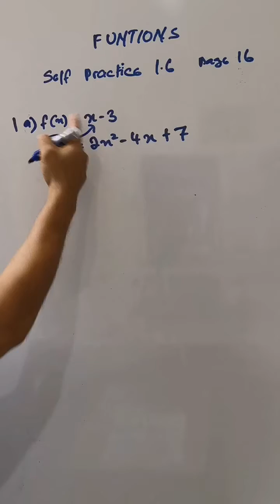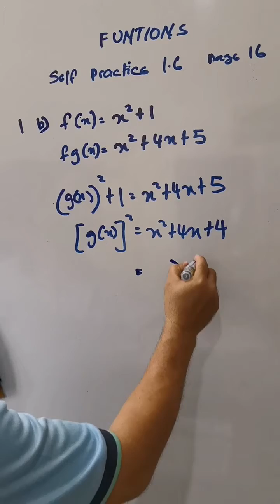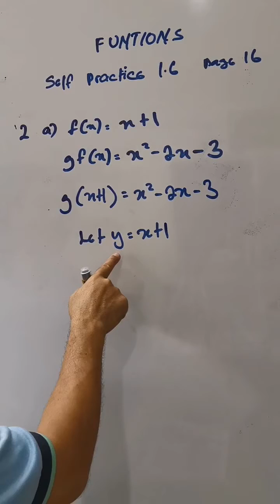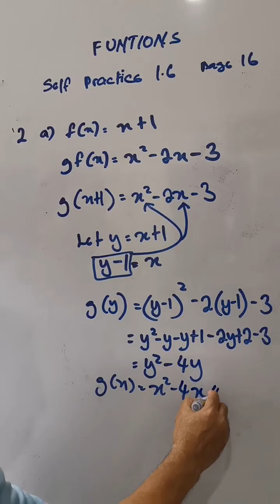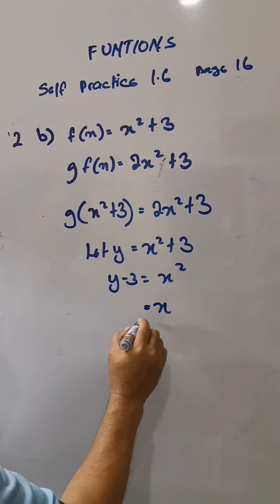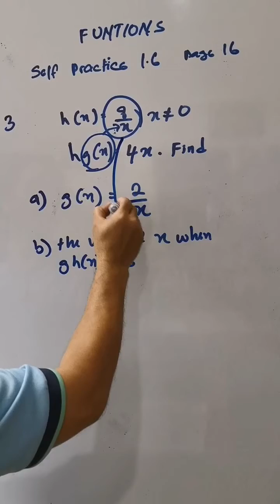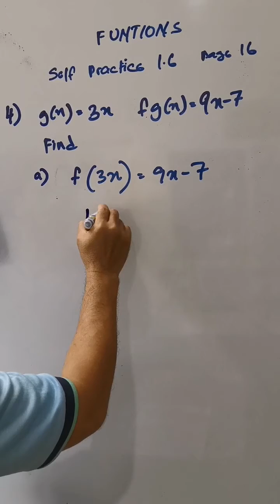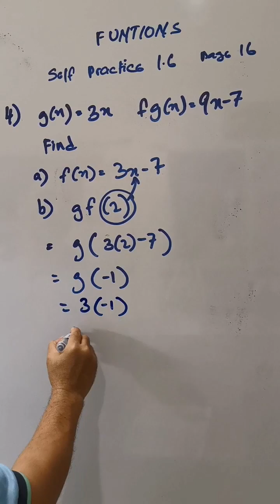Self Practice 1.6 / How to find a function when given composite function and the other function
The  question is from Additional Mathematics form 4  Textbook 2020 page 16  Self Practice 1.6 No 1,2,3, and 4.
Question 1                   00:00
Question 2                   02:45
Question 3
Question 4

Soalan soalan ini didapati daripada buku teks Matematik Tambahan Tingkatan 4 latih diri 1.6 No 1,2,3,4.

F4 Self Practice 1.6 No 1,2,3,4. How to find a function when given composite and the other function